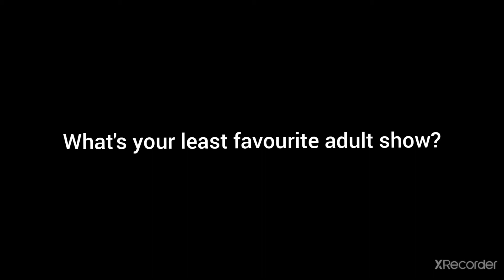A question to everyone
My answer: South Park